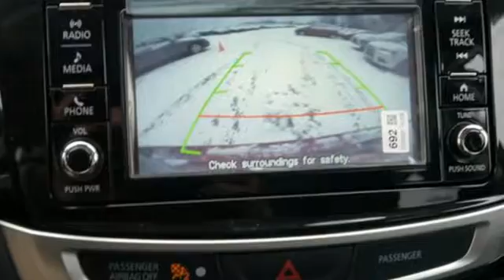New 2017 Mitsubishi Outlander Sport St-Paul White-Bear-Lake, MN #81446 - SOLD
Year: 2017
Make: Mitsubishi
Model: Outlander Sport
Trim: SEL 2.4 AWC CVT
Engine: 2.4 L 4 Cyl. Cyl.
Transmission: Automatic
Color: Rally Red Metallic
Stock #: 81446
VIN: JA4AR4AW7HZ020090

Address:
3400 Highway 61 N